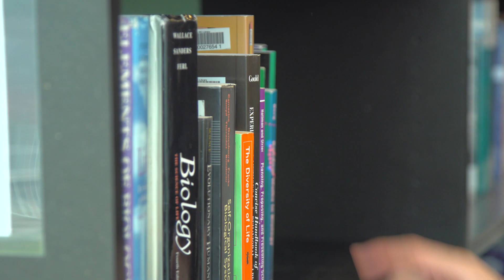“This place is diversity”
My Jacobs Experience: “This place is diversity”
His science communication made him a facebook-star. At Jacobs University, Hashem Al-Ghaili learned to understand science in depth – and to communicate with people from different backgrounds.